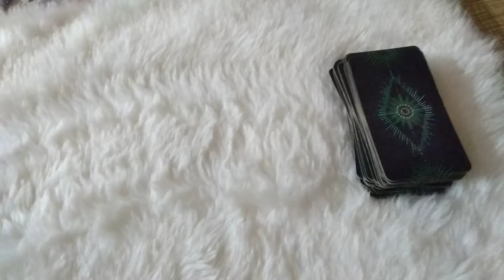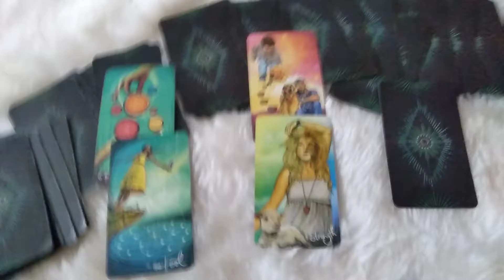Pick A Pile Reading l Message from your person l Mini Tarot Card Reading